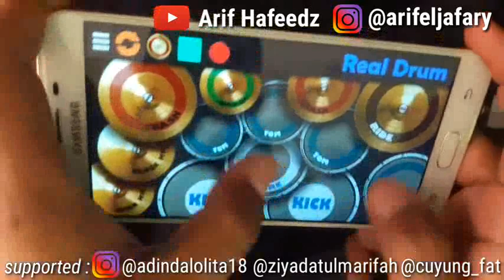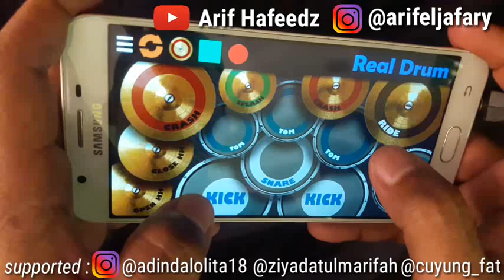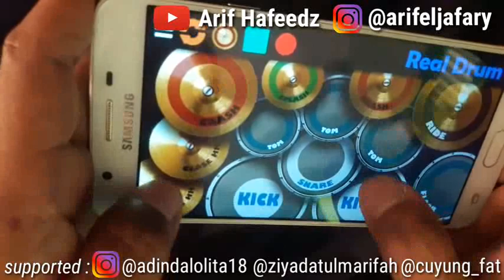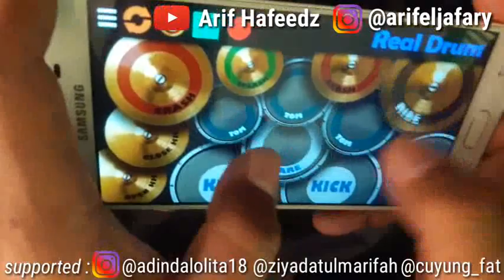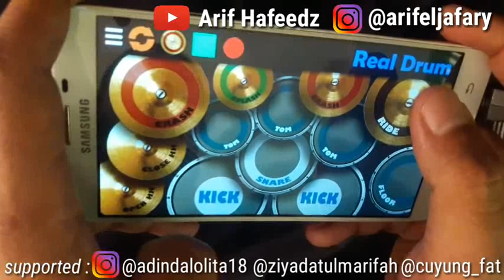Ungu - Dengan NafasMu (real drum cover)